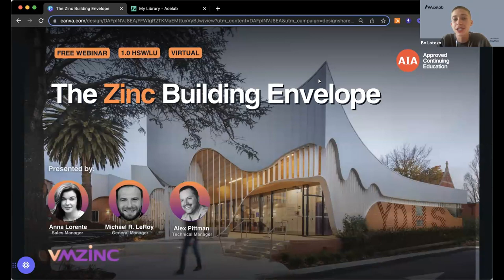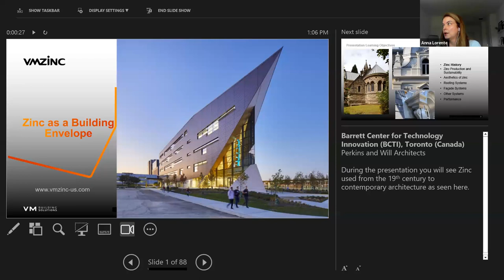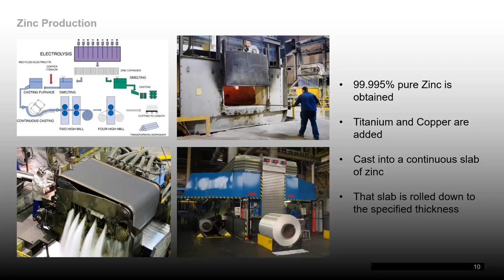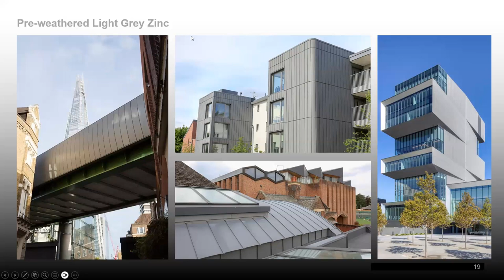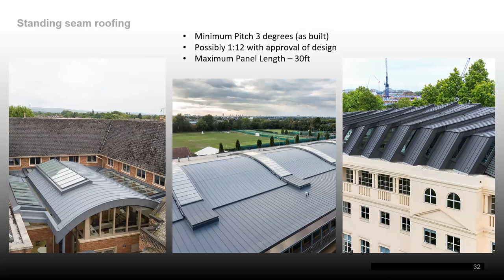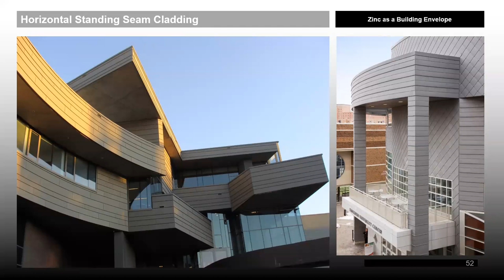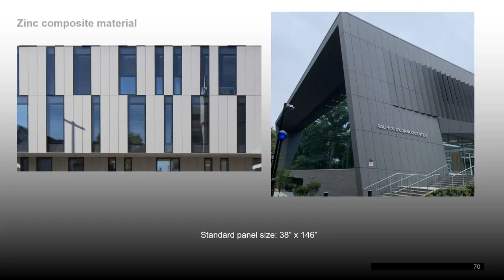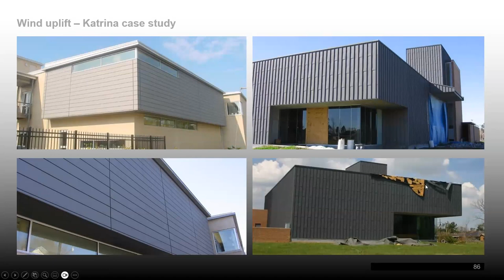The Zinc Building Envelope [Webinar]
🔴 Get AIA-approved CEU credits with Acelab's LIVE webinars. (While recordings does NOT provide CEU credits, the knowledge serves as a guide to a brighter, more sustainable future in architecture.)

// In this free recorded webinar, Anna Lorente of VMZINC shares exclusive insights on the following learning objectives:

✔️ The multiple qualities of zinc that can contribute to green and sustainable building design including its long-term life cycle benefits.
✔️ Basic qualities of zinc as a sustainable building material compared to other architectural metals.
✔️ The qualities of zinc roofing in green building design among common application types.
✔️ Different applications of exterior zinc wall panel systems including green building applications.

Don't miss out on this opportunity to enhance your knowledge and expertise in architectural facades. ✨

📺 More Webinars + Spec Like an Expert with Acelab:
Acelab is a materials management platform that makes building products easy to find and spec. Our tools enable you to discover, compare, and specify the right materials for your project.

🟢 With Acelab, users get access to intelligent product recommendations, comprehensive product data, technical specifications, and CAD details from leading manufacturers. Plus, all the tools to manage and collaborate at each step.

🔗 Make a free account and get instant access to our tools, resources, and CEU webinars